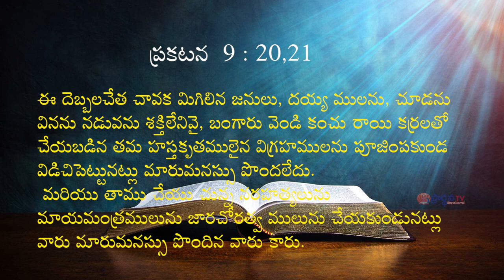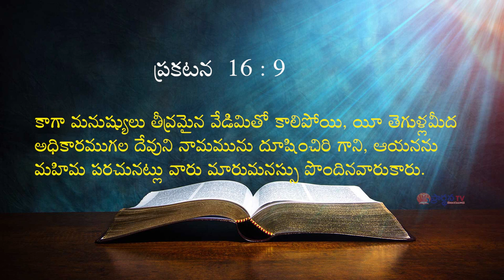13 02 2024 Deepthi garu అంశం : మనలో మారుమనస్సు లేకపోవడం వల్ల ఆశీర్వాదాన్ని కోల్పోతున్నాము.